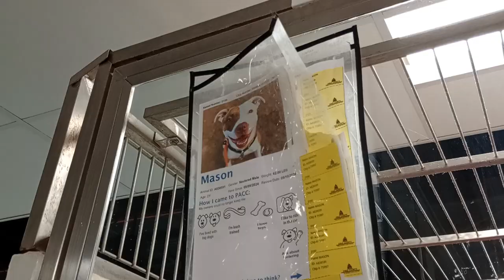Maximus 3y A837740 Prince 1y A828871 kennel 168 PACC shelter Maximus' more accepting of me today 823